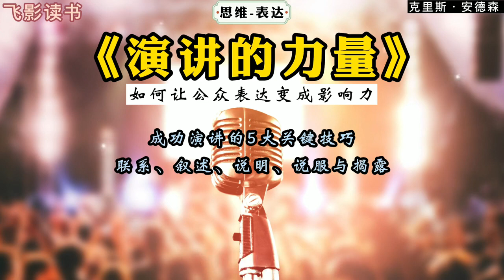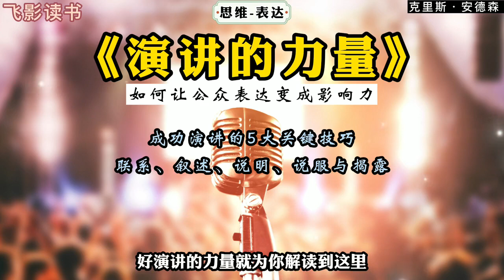《演講的力量》：如何讓公眾表達變成影響力。 成功演講的關鍵技巧